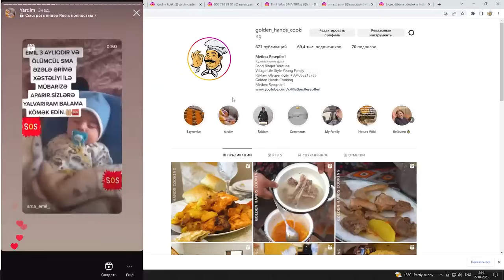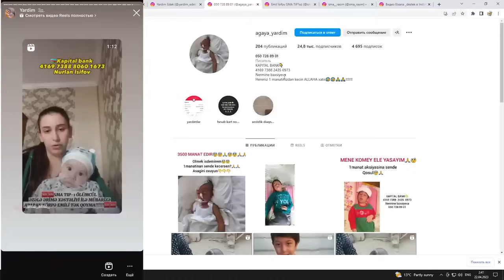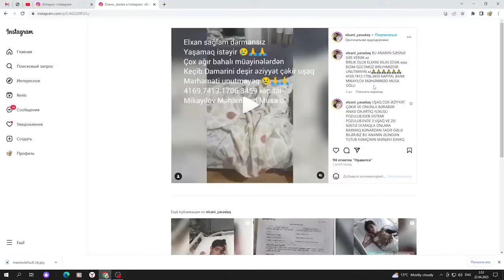VLOG Ramadan Eid Mubarak Barbecue Cooked Liver Pate and Admiral Cake